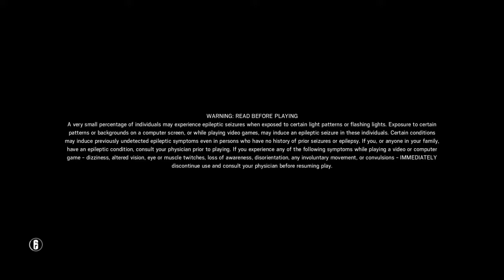Tom Clancy's Rainbow Six® Siege - No sacrifice; no victory!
We'll get to the arctic circle, lads!